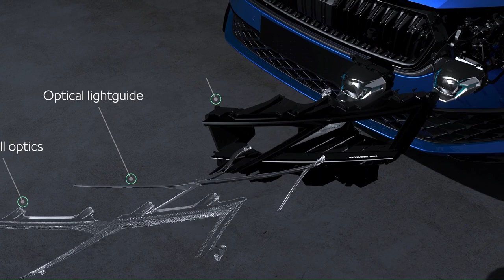New Škoda Octavia I Lights Technology